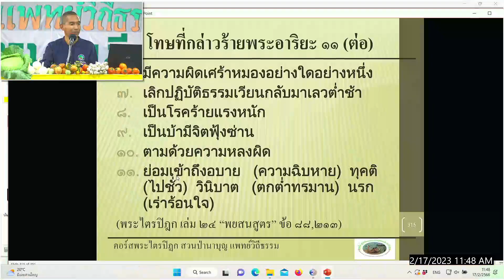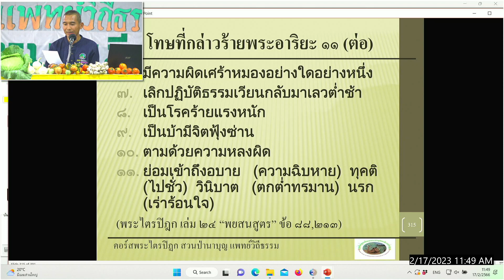660217 8 เพ่งโทษพระอาริยะบุคคล มีโทษ 11 ประการมีอะไรบ้าง จะบาปเท่ากันไหม